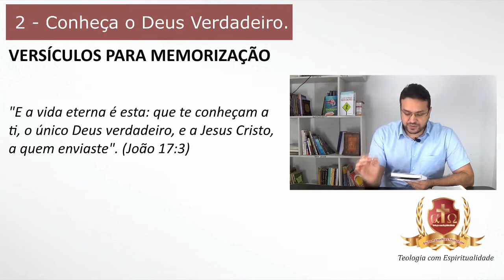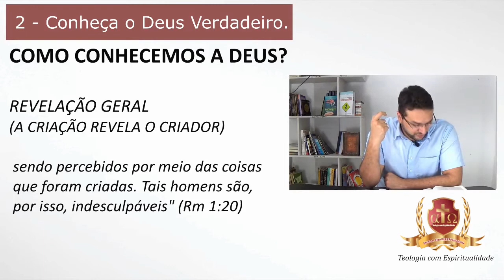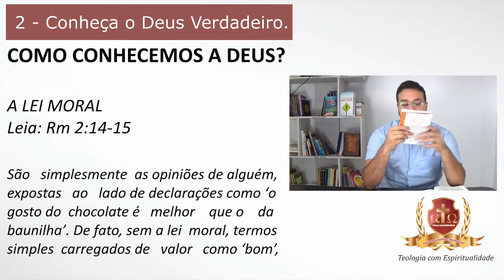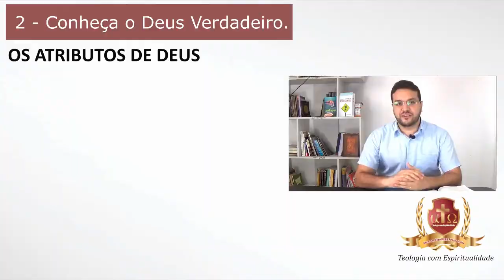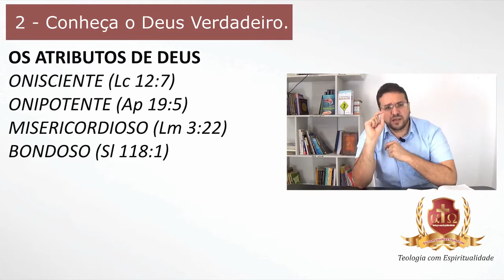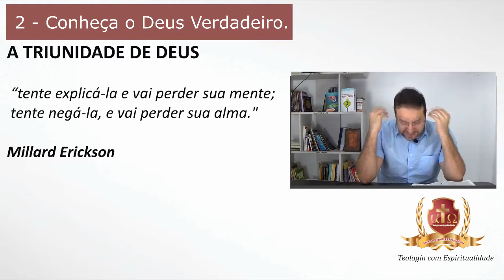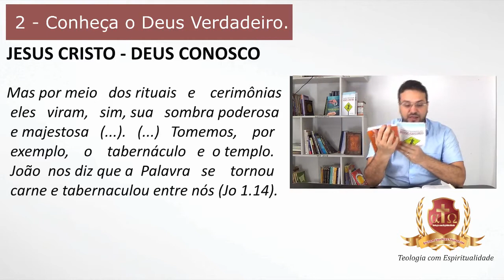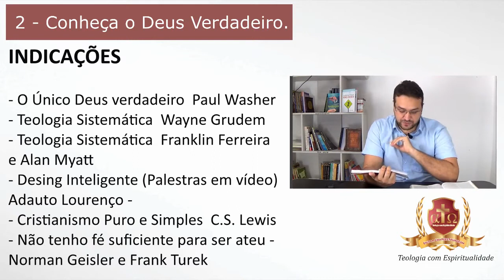Conselhos Para Novos Cristãos -3/15- Fernando Angelim